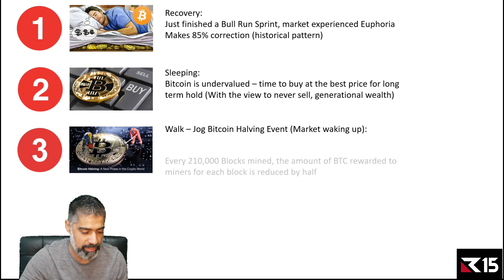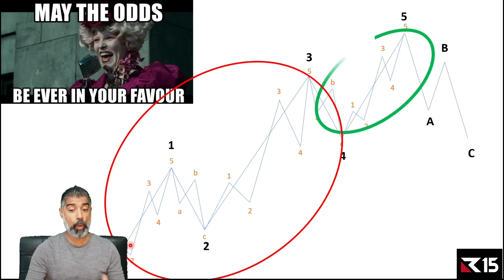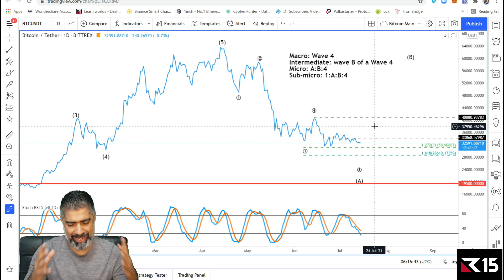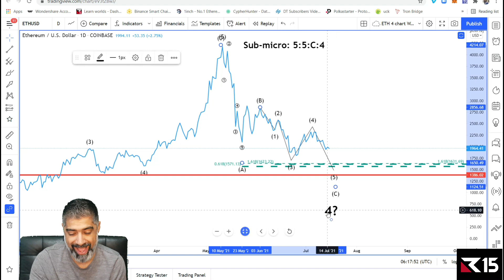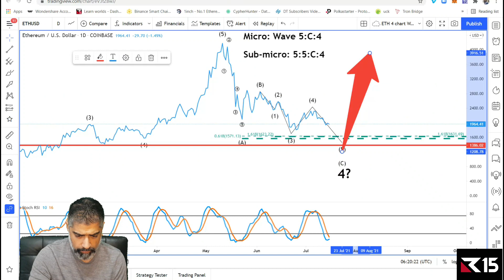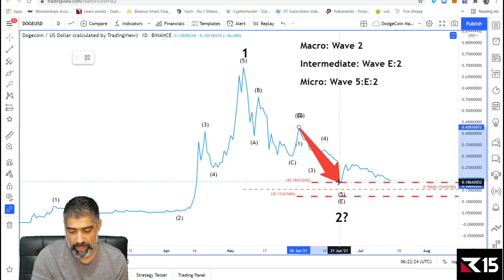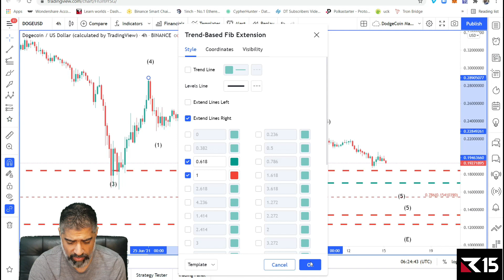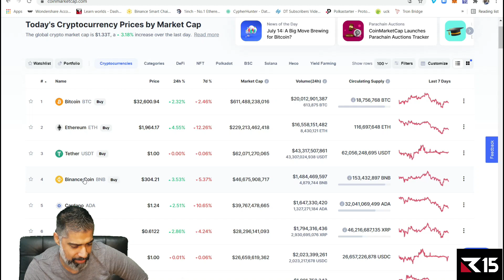Bitcoin, Ethereum + Dogecoin (Technical Deep Dive!)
A Deep Dive into Bitcoin, Ethereum and Dogecoin, what is the likely Price action we are about to see. We look at the psychology of the market for all these coins to form an opinion of the market and dictate our next actions.

0:00 Intro
0:47 Crypto Market Cycles
2:44 Elliot Wave theory
3:44 Bitcoin Update
5:58 Ethereum Update
10:48 Dogecoin Update
15:46 Quote of the Day!

Learn and understand how you can see the patterns of the markets in a logical and objective manner to help you maximise your returns